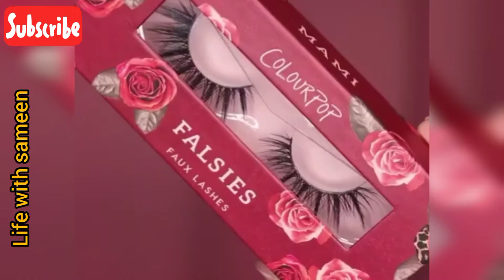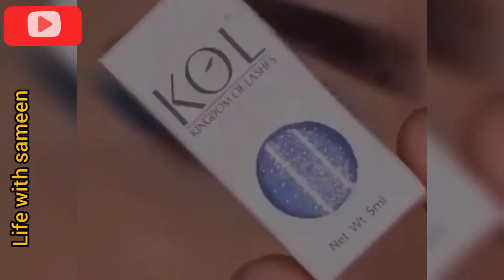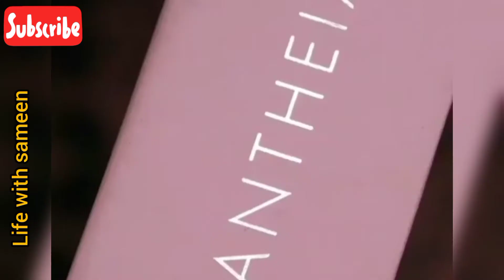latest viral 2020 best eyes makeup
hey friends
once again thanks for supporting me

here are some of my other videos it may be helpful for you
please click and watch

How to do step by step kashee's makeup

How to do walima bridal eye makeup

Winged cat eyeliner

kashee's mayoon makeup inspired look

kashee's inspired eyeliner

Magic hair oil for rough dry damage hair!!!

Challange!! best deit plan for weight lose

kashee's high coverage foundation

kashee's makeup review!!!